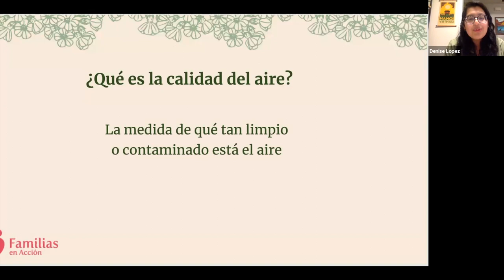Acción Climática: El Aire que Respiramos Teaser #2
Les presentamos un adelanto del taller piloto El Aire que Respiramos: Entendiendo la calidad del Aire y humo de incendios forestales en colaboración que el equipo de Acción Climática realizó en colaboración con SmartCity PDX el 9 de noviembre. ¡El equipo de Acción Climática espera tener más talleres como estos el próximo año!

Usted puede ver el video completo del taller en la página de Familias en Acción.